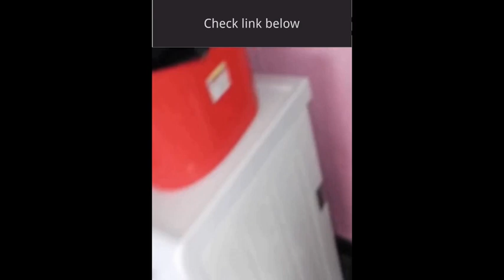Someone get into trouble 😂 try not laugh challenge 😂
Hello there! this is Funny dog clips, Enjoy this really funny video about

Good pet toys

Greenies original Dental Dog treats